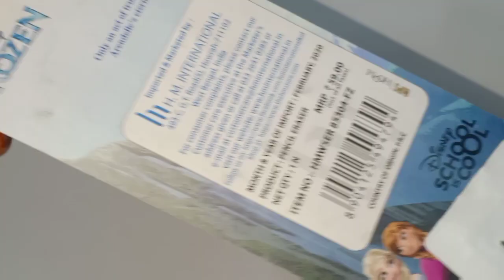Frozen Pencil Eraser